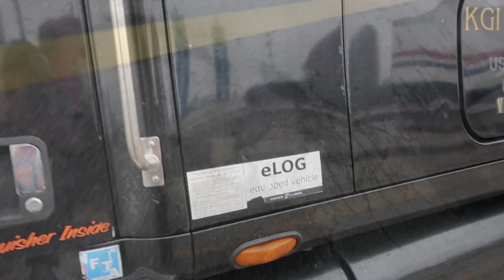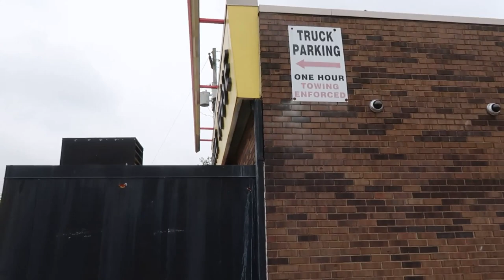Lot's Of Bears Around.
I drive a 2012, CASCADIA, FREIGHTLINER. 10 SPEED